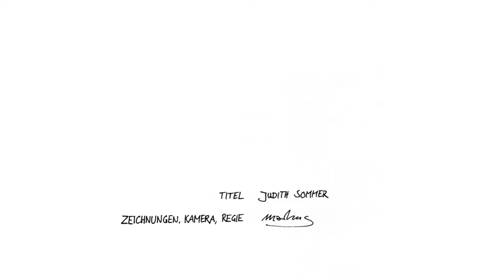ein kleiner schweizer film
"We were sitting in a boring documentary, when Judith said: "You know what? What I'd like to see now is a little swiss film." And I said: "OK. I'll make one for you."

This film was first made on Super8 in 1985. For restoration, I scanned all drawings and amended them to fit the 16:9 ratio.